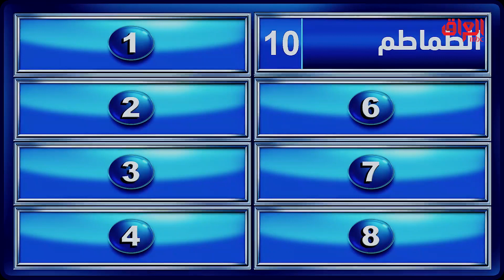خضار ممكن تاكلها بدون ما تطبخها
عائلتي_تربح | خضار ممكن تاكلها بدون ما تطبخها
جميع الحلقات متاحة على
MBC_العراق MY FAMILY WINS ON SOCIAL